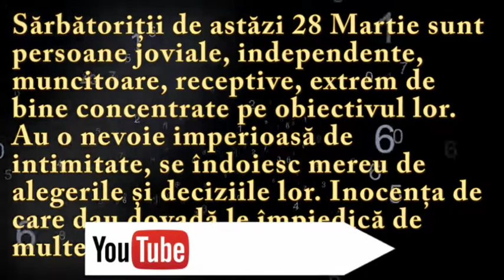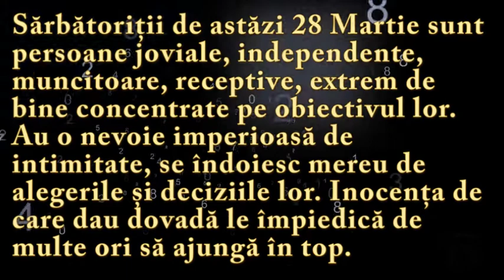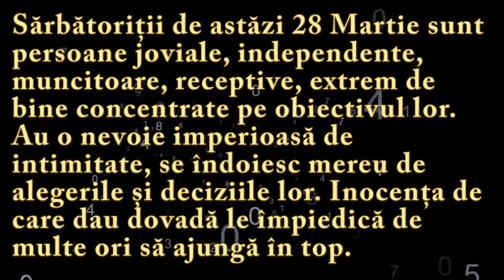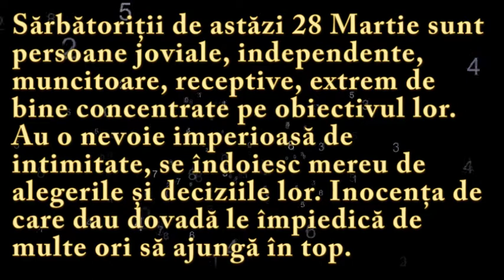Numeroscopul pentru 28 Martie